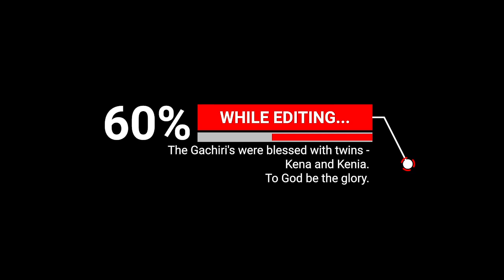Jaque Gachiri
Jaque Gachiri is a singer songwriter, at Karura Chapel, Kiambu Road Campus, married to Samuel Gachiri. Together they have been blessed with three children - Sifa, the twins - Kena and Kenia. She shares with us her journey with Worship Factory since the time she joined in 2016. Also, valuable lessons that she has picked along this journey.